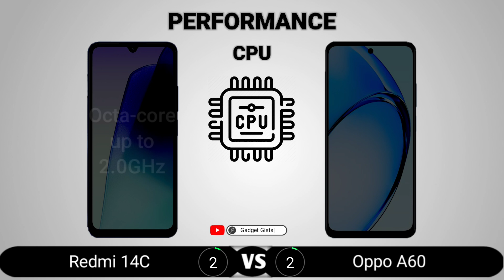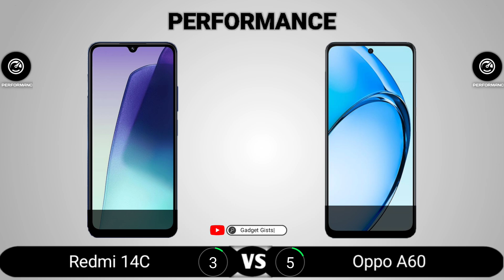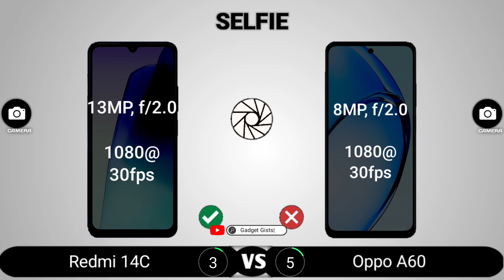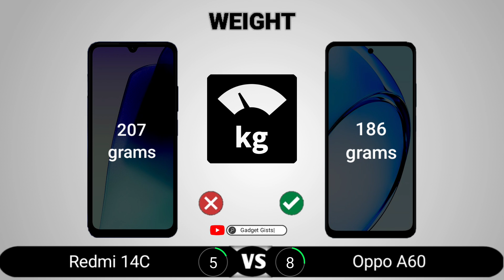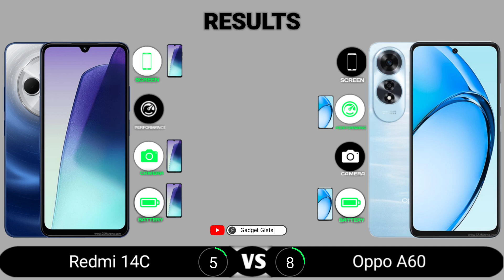Redmi 14C vs Oppo A60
Redmi 14C vs Oppo A60 || Full Comparison - Which one is Best?